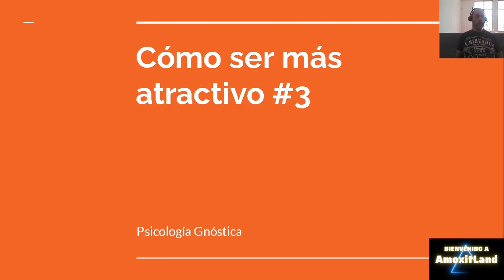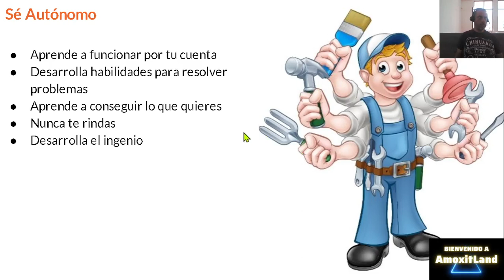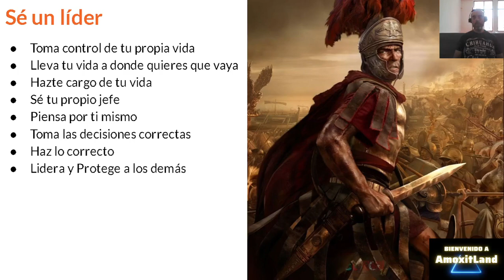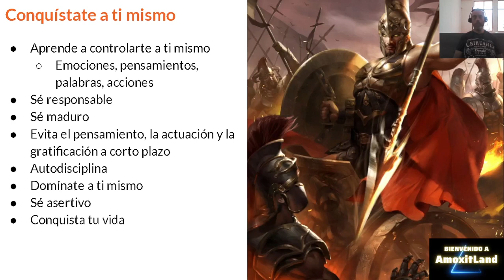Cómo ser un hombre más atractivo #3. Crece, Logra, Prospera, Ten Éxito, Conquista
Estoy hablando de la Gnosis. Este es un curso en línea para aprender los principios de la gnosis, la teoría y la práctica para lograr la autoconciencia.

Herramientas utilizadas:
Canva

OBS
Software de Radiodifusión Abierta

Referencias: